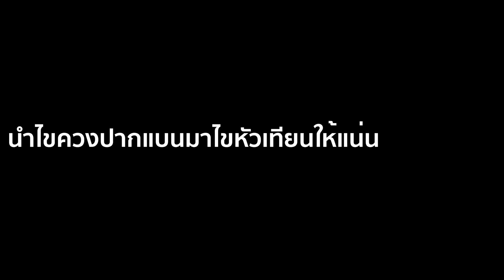Stallions Guides การเช็คระบบไฟ/หัวเทียน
รุ่นรถ SM150 / SM250 / SM400 / Makina 250 SP / SP+ / Dual Cafe / Dual Tracker

เคล็ดลับและเทคนิคส่งตรงจาก สตาเลียน
เรียนรู้เพิ่มเติม ได้ทาง

โชว์รูมและศูนย์บริการ

Stallions Service Point | จุดบริการช่างซ่อมพันธมิตร